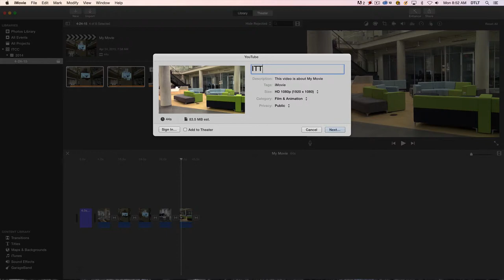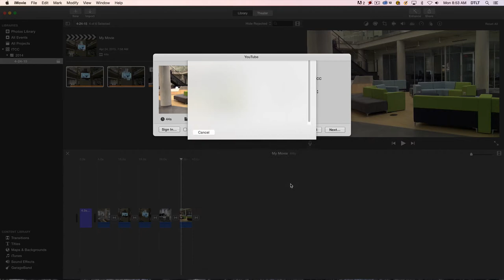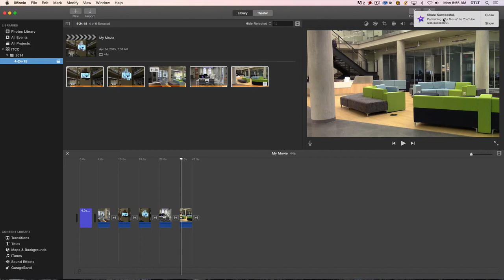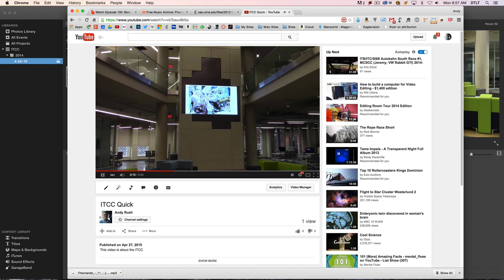Publishing Videos to YouTube with iMovie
This video will show you how you can share your video project to YouTube using the built-in iMovie Share feature